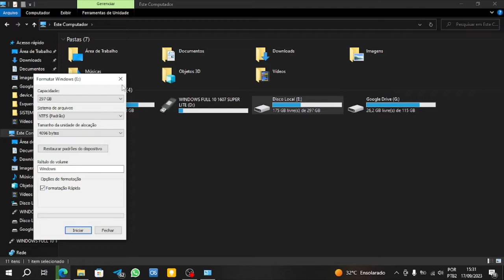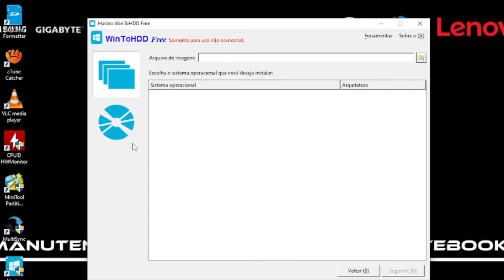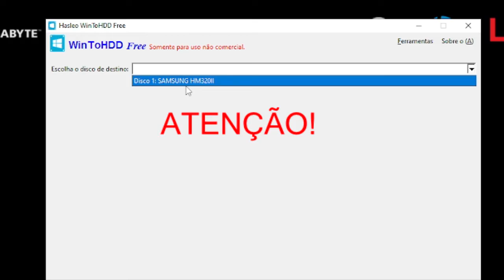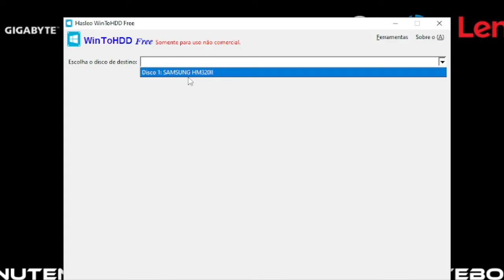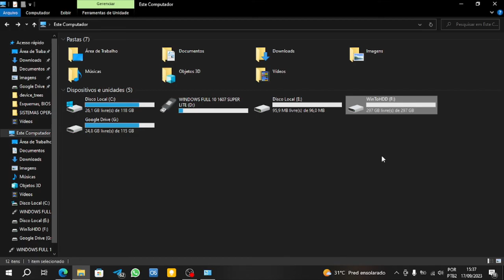COMO FORMATAR UM HD MESMO QUE ELE NÃO QUEIRA! (o Windows não pode formatar esta unidade)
COMO FORMATAR UM HD MESMO QUE ELE NÃO QUEIRA! (o Windows não pode formatar esta unidade, a limpeza não é permitida)

O WintoHDD é um software poderoso. Eu já trouxe ele aqui no canal, e estou trazendo mais uma vez. Neste vídeo mostro como formatar um HD ou SSD que o windows não consegue formatar de jeito nenhum. Isso geralmente acontece com unidades que foram instalados o Windows, fazendo o windows bugar e não formatar essas unidades por achar que fazem parte do sistema.

PRESTE MUITA ATENÇÃO NO TRECHO 1:58!

Veja o vídeo em partes:

0:00 - Introdução
0:55 - Instalando o WintoHDD
1:23 - Procedimento no WintoHDD
1:58 - MUITO IMPORTANTE
3:13 - Formatando
3:39 - HD Formatado
4:00 - Finalizando

 LEMBRANDO QUE A ISO É APENAS PARA AVANÇAR PARA O PRÓXIMO PASSO!